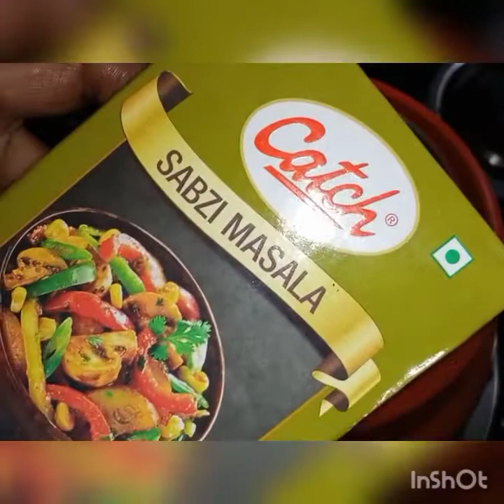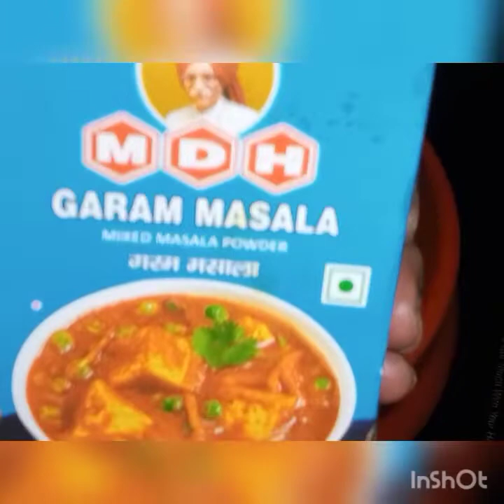chana dal or turayi ki resepi jo hm ne banaye sab ko bahut pasand aaya Talha fatima kitchen me ❤️❤️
turayi or chana daal ki sabji banaye hai sab ko bahut pasand laga Talha fatima kitchen me youtube video pr 🏡❤️😀😀😀